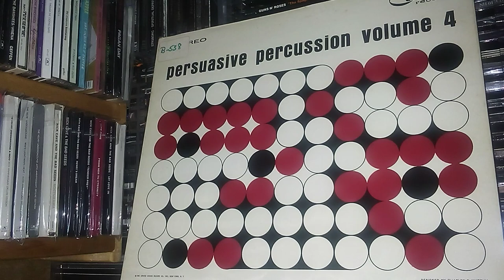OH LADY BE GOOD enoch light vinyl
1960's Bachelor pad aural velvet ambiance...music of the new American frontier...Camelot as it were...leopard skin pill box hat...Cigars, cigarettes, Tiparillos...lemon popsicle melting on the concrete step...I can't find my red wagon!...yellow rubber rain coat with hood to stand under broken drain pipe attached to three story tenement, water beat...Motorola stereo record player with long spindle to stack albums...polka dots, triangles, atomic symbols, rockets, spoolies to pop & peel, ringing telephone party lines...Saturday afternoon air raid siren...Those were a few of my favorite things, now turned to bones, dad, the bones is yours dady-o!
persuasive percussion volume 4 on Command records